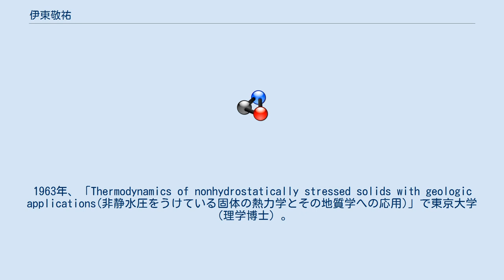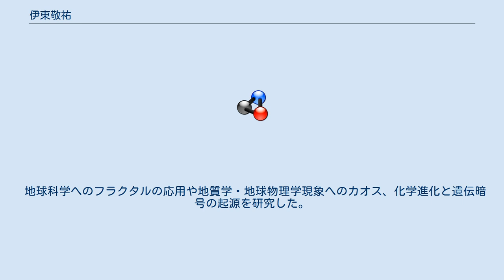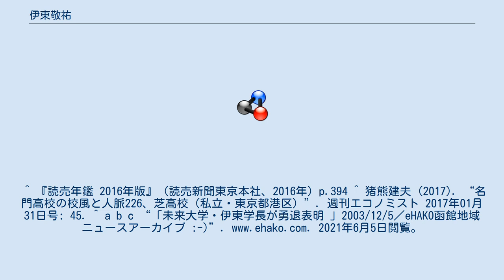伊東敬祐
伊東 敬祐（いとう けいすけ、1935年（昭和10年）4月3日 - ）は、日本の物理学者。
理学博士（東京大学）。
専門は地球物理学。
神戸大学名誉教授・はこだて未来大学初代学長。
東京都出身。
 1954年（昭和29年）芝高等学校卒業。
1958年（昭和33年）東京大学工学部卒、同大学院数物系研究科地質学専攻博士課程修了。
1963年、「Thermodynamics of nonhydrostatically stressed solids with geologic applications(非静水圧をうけている固体の熱力学とその地質学への応用)」で東京大学（理学博士）。
1964年（昭和39年）東京大学理学部助手、1968年（昭和43年）カリフォルニア大学ロサンゼルス校客員助教授、アメリカ航空宇宙局ヒューストン有人飛行センター研究員を経て、1974年（昭和49年）神戸大学理学部助教授。
1977年（昭和52年）神戸大学理学部地球惑星科学科教授、1994年（平成6年）神戸大学大学院自然科学研究科情報メディア科学専攻教授。
2000年（平成12年）神戸大学停年退官、同名誉教授。
同年、はこだて未来大学初代学長に就任、2004年（平成16年）はこだて未来大学を勇退。
 地球科学へのフラクタルの応用や地質学・地球物理学現象へのカオス、化学進化と遺伝暗号の起源を研究した。
^ 『読売年鑑 2016年版』（読売新聞東京本社、2016年）p.394 ^ 猪熊建夫 (2017). “名門高校の校風と人脈226、芝高校（私立・東京都港区）”. 週刊エコノミスト 2017年01月31日号: 45. ^ a b c “「未来大学・伊東学長が勇退表明 」2003/12/5／eHAKO函館地域ニュースアーカイブ :-)”. 2021年6月5日閲覧。
 『北海道人物・人材リスト　2004　あ－そ』（日外アソシエーツ編集・発行、2003年）